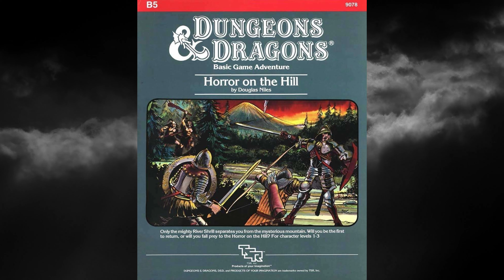The Known World Campaign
My group delves into the land of Karameikos. The city of Specularum awaits them as they start a new campaign. Saturdays at 6pm cst.